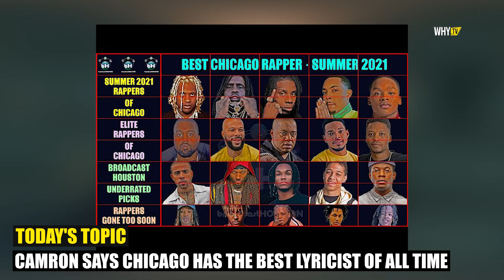Cam'ron Says Chicago Rappers Are Better Lyricists Than NY Rappers 'They Have Best Rappers By Far'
Cam'ron Says Chicago Rappers Are Better Than NY Rappers 'They Have Best Rappers By Far'